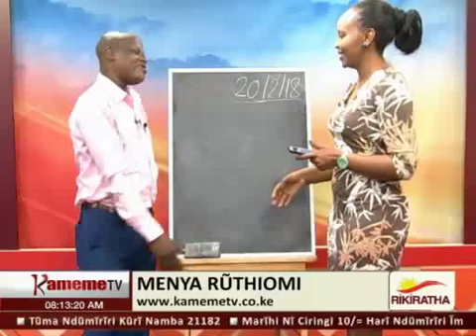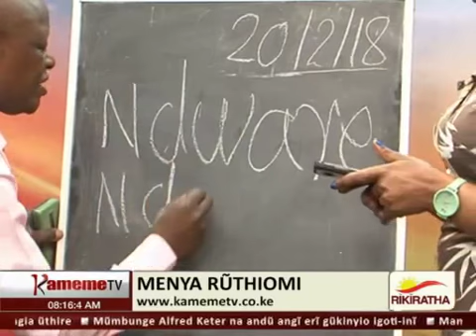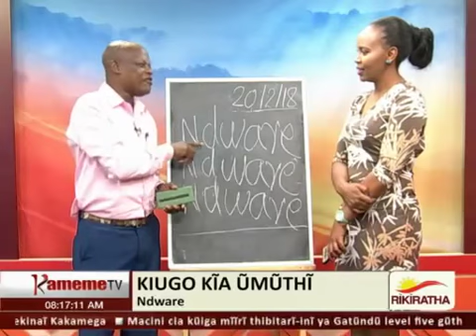Menya Ruthiomi - Kiugo '"NDWARE"